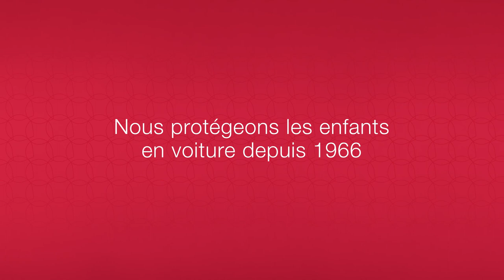Accessoires du siège-auto DUALFIX M i-Size de BRITAX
Siège-auto DUALFIX M i-SIZE de BRITAX
Utilisable dès la naissance à 4 ans environ ou de 61 à 105 cm ou jusqu'à 18 kg

EN RÉSUMÉ
Rotation à 360°
Harnais 5 points
Repose-tête en V
Barre anti-rebond ajustable
Jambe de force réglable en hauteur
Renforts latéraux profonds et protecteurs
Rapidement déhoussable
Le DUALFIX M i-SIZE est un siège-auto polyvalent, avec sa rotation à 360°, le siège peut facilement être utilisé dos ou face à la route dès que bébé mesure plus de 71 cm. De plus, en le faisant pivoter à 90° vers l'ouverture de la porte, installer et attacher votre enfant est simplissime. Grâce à ses caractéristiques avancées et son design récompensé, le DUALFIX M i-SIZE accompagne tous les voyages avec sécurité et confort.
Bon à savoir : Le DUALFIX M i-SIZE a été testé par l’ADAC (ADAC Online 10/2018) et a obtenu l’évaluation « BIEN » et la note 2.1.

DESCRIPTIF
Vous allez apprécier particulièrement la rotation à 360° pour installer et attacher facilement votre enfant. Convenant aux enfants dès 61 cm, le DUALFIX M i-SIZE propose 12 positions d’inclinaisons ainsi qu'une barre anti-rebond réglable pour un confort ultime jusqu'aux 4 ans de votre enfant.
La sécurité de votre enfant est la priorité N°1. C’est pourquoi BRITAX ne fait aucun compromis en la matière. Les standards internes sont plus exigeants que la norme en vigueur ECE R129 (i-Size). Le DUALFIX M i-SIZE dispose de nombreuses caractéristiques de sécurité innovantes, comme la protection optimisée contre les impacts latéraux SICT inside, assurée par un élément spécifique en acier intégré dans le siège. Ou encore, le système breveté ISOFIX avec Pivot Link, garantit une protection optimale à votre enfant en cas d’accident, que votre voiture soit percutée de face, de côté ou à l’arrière. C'est un aspect important sur lequel vous pouvez compter.

CARACTÉRISTIQUES
Conforme à la norme ECE R129 (i-Size)
Siège dos à la route 61- 105 cm
Siège face à la route 76 - 105 cm